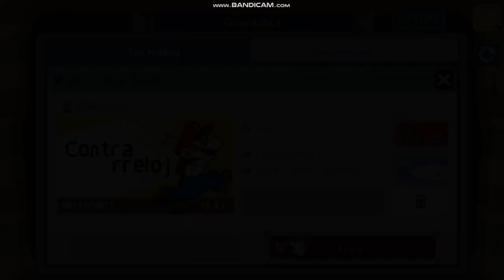Niveles PVSK De La Comunidad En SMM WE 3.2.0